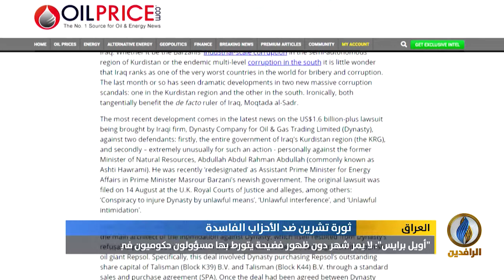تقرير | عادل عبد المهدي يعاود توجيه رسائل إلى المتظاهرين لا تخلو من التهديد والوعيد